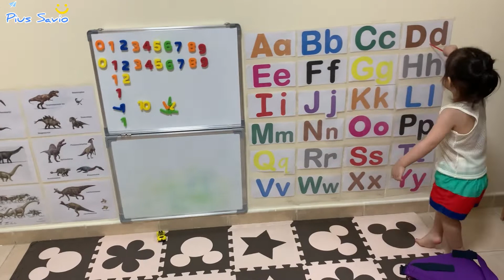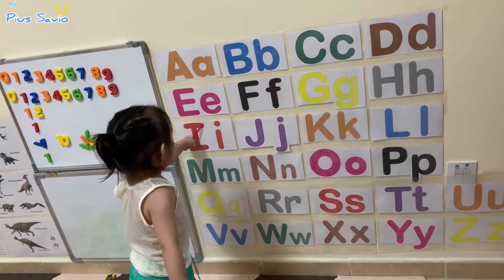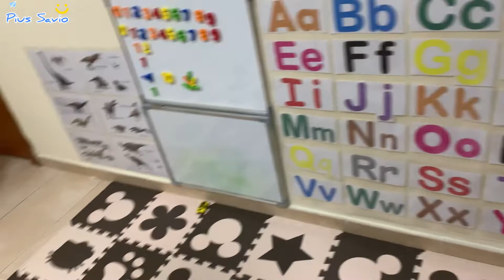The Funny Alphabet | PIUS SAVIO | Home Story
2 yrs old Pius reciting the Alphabets
Toddler’s Funny Alphabet
Sept. 2021 Home Video